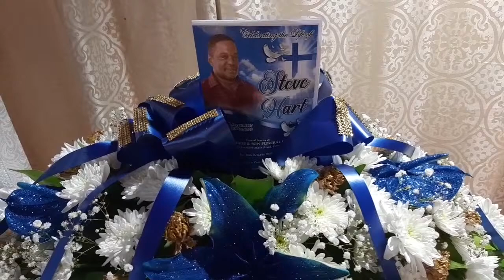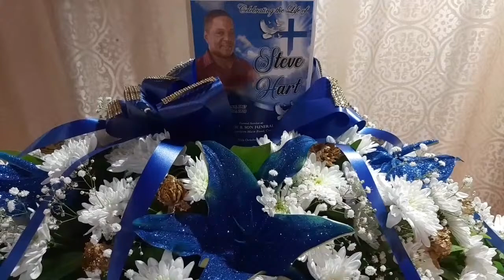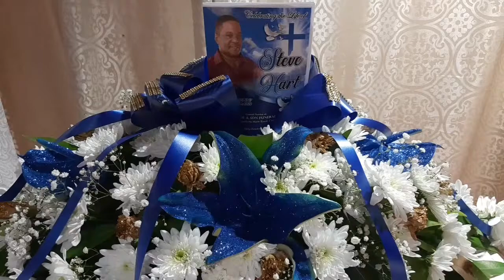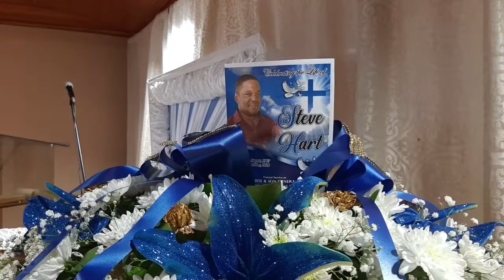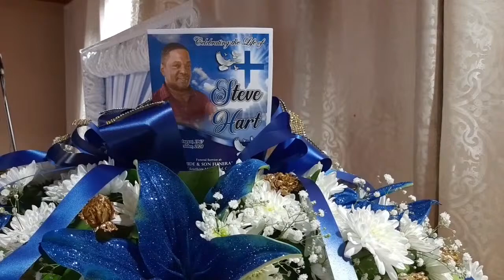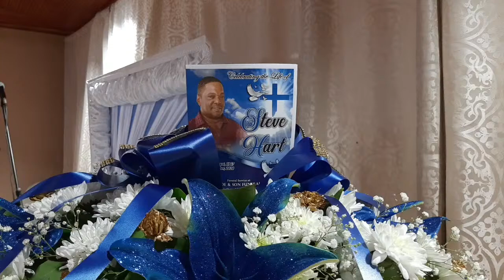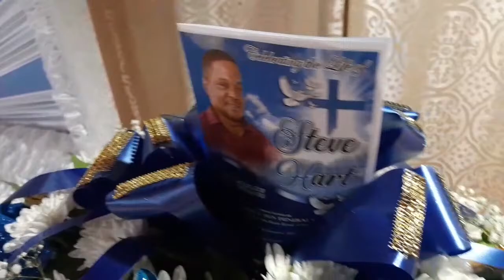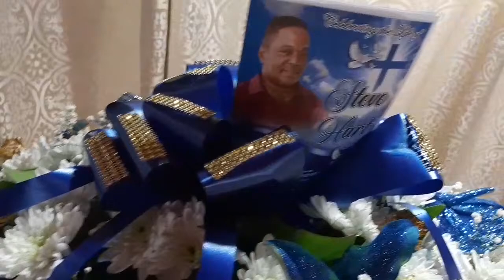Celebrating the Life of: Steve Hart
Live from David Guide Funeral Services, Couva Trinidad